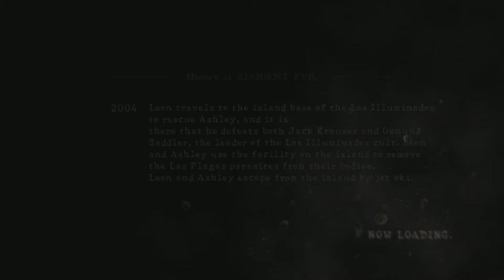Resident Evil 5: 2-3 Normal [Solo SS] (5:19)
Console: Xbox Series X
Capture Card: Elgato 4K60 Pro
Capture Software: OBS Studio

Xbox: Gundwn